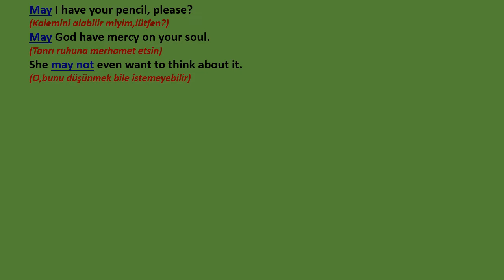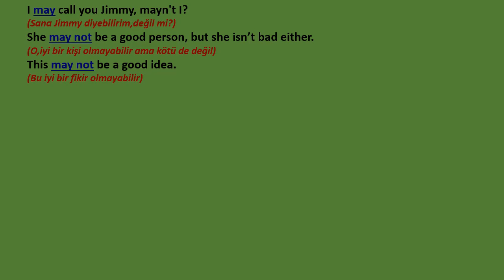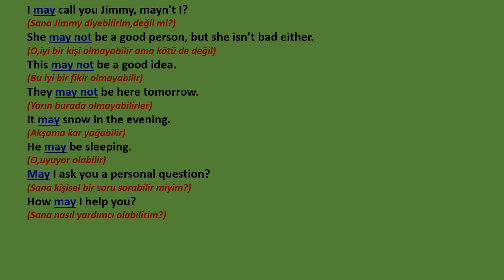20 sentences with 'may'